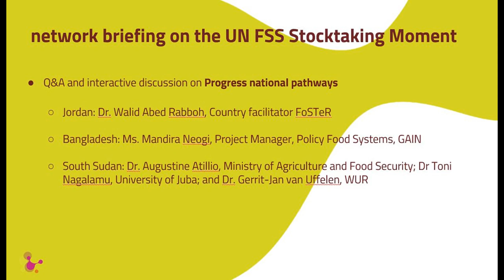Q & A on FSS stocktaking, NFP Network Briefing